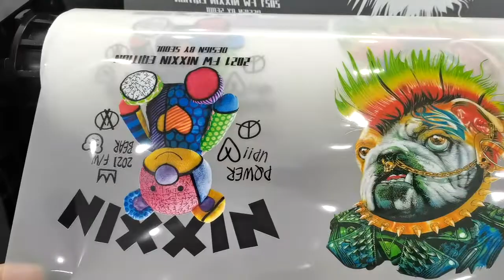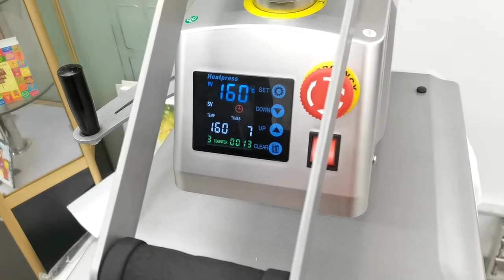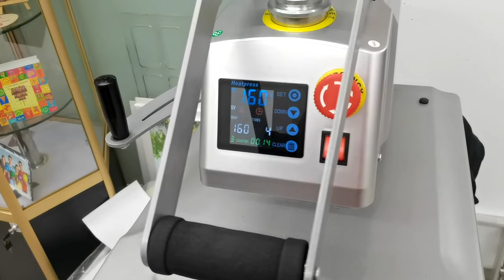19 How To Heat Press 压烫